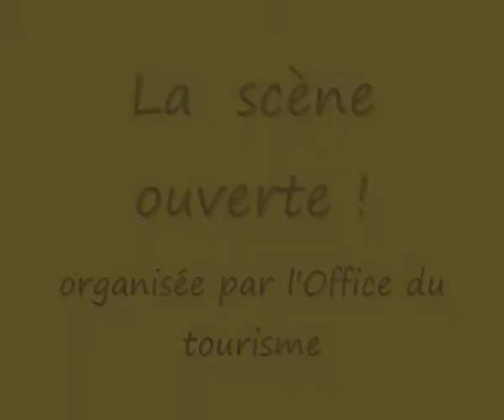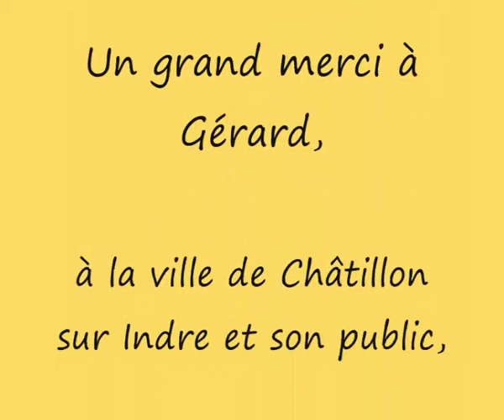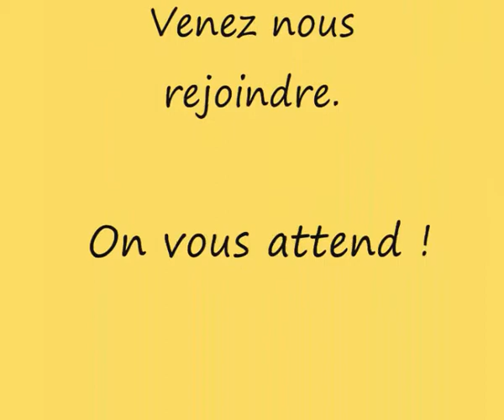Scène ouverte à Châtillon-sur-indre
Soirée théâtre, danses et chants à Châtillon-sur-Indre.